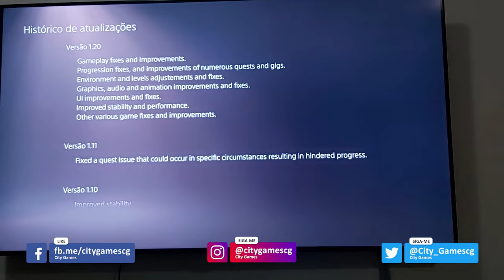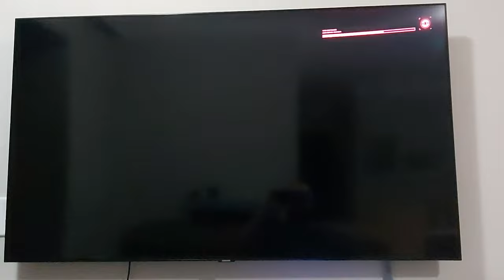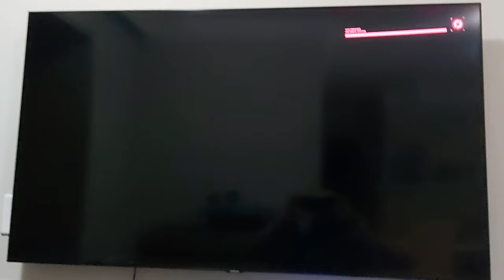NÃO APRENDERAM NADA! PARABÉNS CD PROJECT CYBERPUNK 2077 FICOU Ó: UMA B... APÓS PATCH 1.2 PS4 E PS5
Fala Galera, confira como ficou maravilhoso (Ironia) o jogo após o Patch 1.2 para PS4 / PS5! BIZARRO!

▶TITULO NÃO APRENDERAM NADA! PARABÉNS CD PROJECT CYBERPUNK 2077 FICOU Ó: UMA B... APÓS PATCH 1.2 PS4 E PS5

---MEU SETUP---
NoteBook Acer Nitro
16GB Ram DDR4